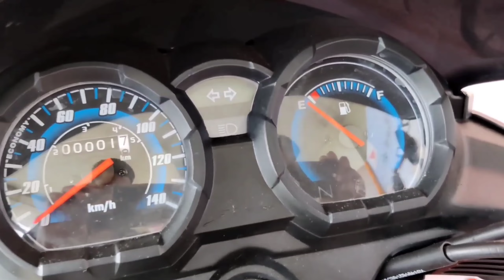Finally आरही है 2023 Honda Shine 100 CC India में ✅ Official Launching ✔️ 100 CC में सबका खेल खत्म ⛔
Second channel -  @rideryogendrasingh

Best 125 cc bike india 2022,
raider 125 highway mileage test,
honda shine 125 new model 2022,
honda shine 100 cc new model,
honda sp125 new model,
Tvs raider 125 long ride review,
honda upcoming bikes in india 2023,
Raider 125 build quality exposed,
Tvs raider 125 tft version,
best 100 cc bike in india 2022,
upcoming 100 cc bike in india,
honda livo 110,